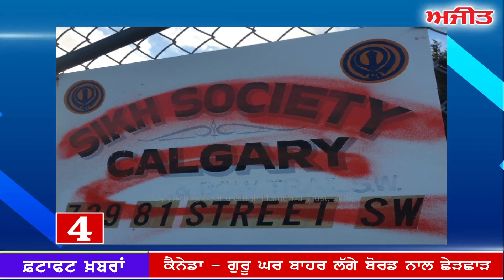fatafat Ajit Khabran,: 24 December 2016